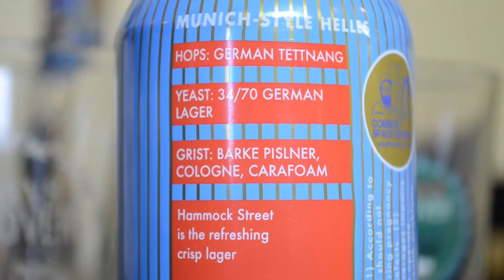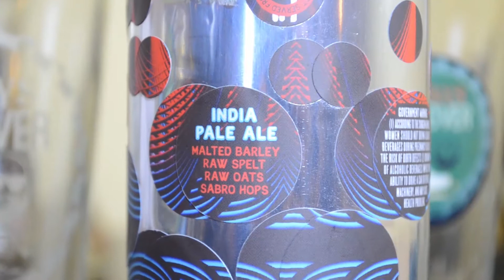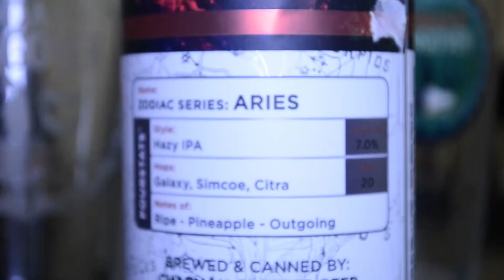Today's Hangover | Beer Tasting Episode 3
We at it again with another highly requested episode of our beer tasting. This time we did things a bit different. We asked our editor and distributor manager to hand pick five different craft beers for us to taste on the show. Then, we blind tasted then without any information and pre judgment of the hand picked brew. Hope you like this episode as we loved it and can't wait to share if you guys. This is Today's Hangover.

It would mean so much to us for your constant support.